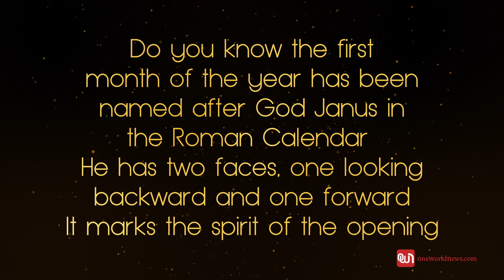Happy New Year 2017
Here are few facts that you should know about New Year Eve! New Year is the oldest of all holidays, it was first observed in ancient Babylon as many as 4000 years ago...